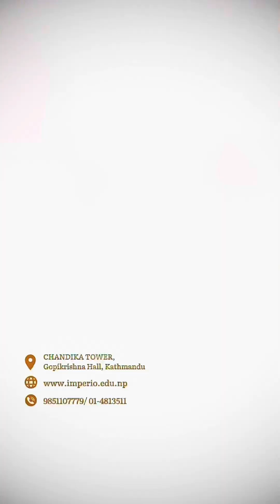Talk, tell, say, speak and ask